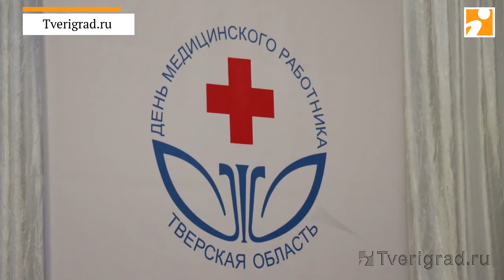Анатолий Васильев хирург Торжокской ЦРБ